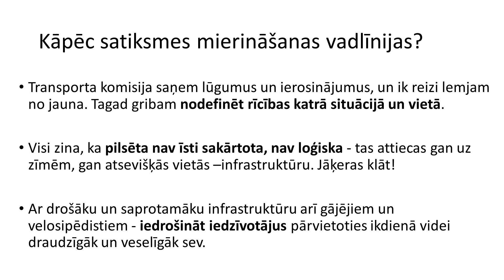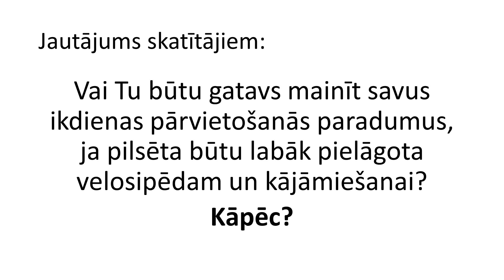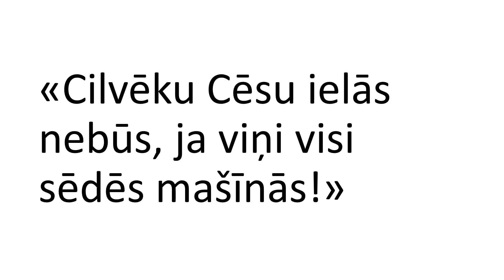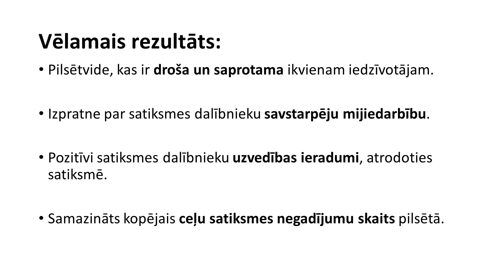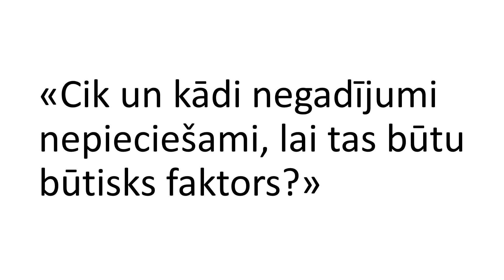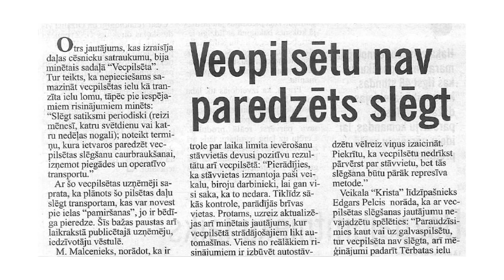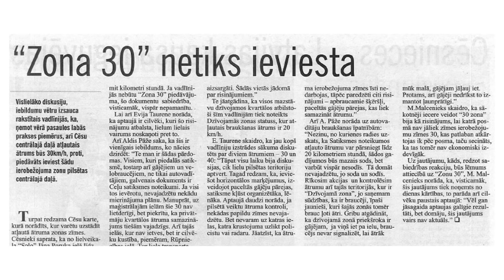Diskusija par satiksmes mierināšanas vadlīnijām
Kopš satiksmes mierināšanas vadlīniju nodošanas apspriešanai ik dienu saņemam virkni dažādu viedokļu. Tas parāda - satiksmes jautājumi Cēsu iedzīvotājiem ir ļoti būtiski!

Tādēļ Cēsu novada pašvaldībā 29.novembrī tiešraidē skaidroja plānoto vadlīniju būtību, tajās paredzētos risinājumus un kādēļ Cēsīs satiksmes mierināšana vispār ir nepieciešama.

Diskusijā piedalījās:

- Evija Taurene
  Cēsu novada pašvaldības galvenā teritorijas plānotāja

- Mārtiņš Malcenieks
  Cēsu novada domes priekšsēdētāja vietnieks attīstības
  jautājumos

- Jānis Goba
  Valsts policijas Vidzemes reģiona Kārtības policijas rotas
  komandieris

- Jānis Ķīnasts
   Pilsētplānošanas speciālists un cēsnieks